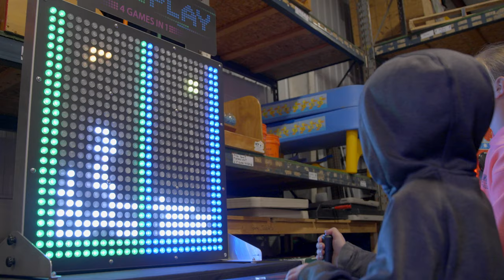About ACP Entertainment | Michigan's Premier Amusement Rental Provider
Safety, professionalism and quality. That's what we at ACP Entertainment offer to our customers and their guests. We don't strive to be the best, we are the best and our customers say it for us!

We can't wait to help make your event a memorable one!

If you're looking for an entertainment company to provide carnival rides, carnival game trailers, inflatables and games for your event, look no further than ACP Entertainment. Our wide selection of carnival rides include the classics like a Ferris Wheel, Fiberglass Slide, Swing Rides, Fun Houses and much more. We also have multiple midway game trailers like the ever so popular water race game and multiple other midway favorites. Looking for inflatables? We have you covered with our many inflatable slides, bounce houses, obstacle courses and interactive games.

ACP Entertainment provides amusement rental services in Michigan but also travels to Indiana, Illinois, Kentucky, Tennessee, Georgia and Florida with our Ferris Wheel.